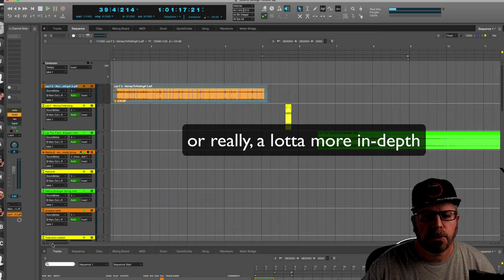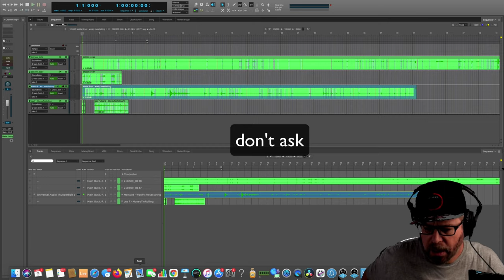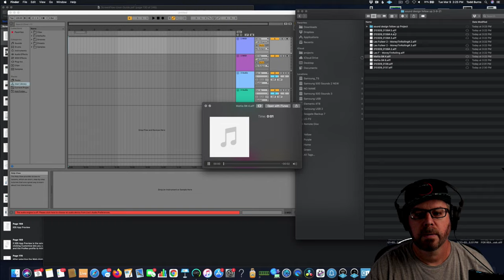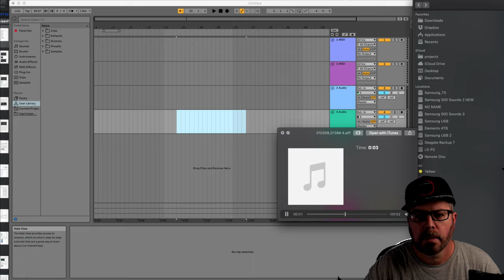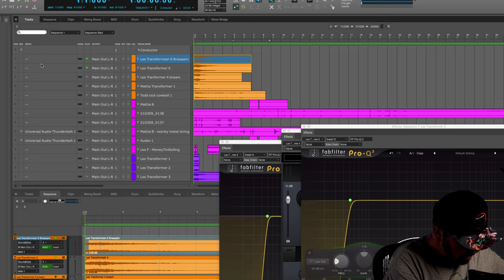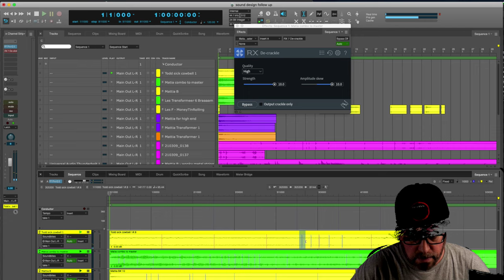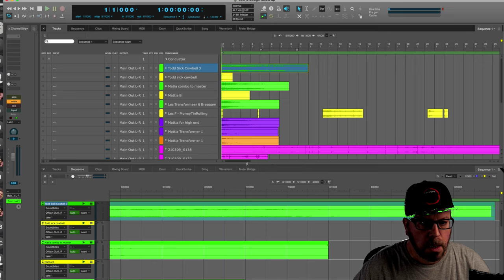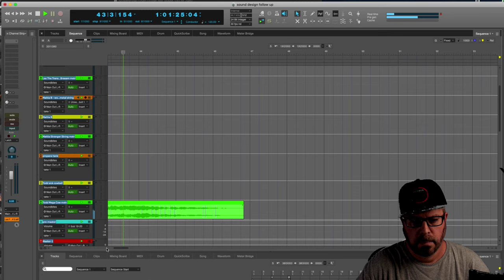MAKE YOUR OWN EPIC CUSTOM SOUNDS!! SOUND DESIGN PART 2 - From whacking a propane tank! We Dive Deep!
►► From blank DAW screen to finished licensable track in 20 minutes. Download my FREE
"Creating A TV-Ready Track in 20 Minutes!" Mini Course
So I whacked a propane tank! It was mostly empty! No Explosion! But Epic Braams were made! We dive deep into how I make sound design! Deep, I tell you!
This is the follow up to "I MADE AN EPIC BOOM OUT OF SARAN WRAP", the first sound design video. Thanks to Les and Mattia for sending me some soundbites to play with. Apologies to Biagio, I missed your email with your sweet soundbite in time to make this video!

0:00 It's like a Giant Alien Mega Cow
0:17 talking about my preview
0:38 actual preview, before and after
4:30 We go outside to whack on a propane tank! PLAY-BY-PLAY!
9:49 picking sounds from Les, Mattia and the Propane Sessions
11:19 how to pronounce "Mattia"
16:19 using Ableton 10 Lite to mangle sounds, pitch and stretch, Les sound
19:37 Mattia sound
22:03 Todd's wounded cow thing
23:45 back into MOTU Digital Performer for further tweaking, Les sound
26:30 okay, I wanna lower the pitch again, so back to Ableton
28:25 DP again w/ lowered Les sound
31:37 tweaking Mattia's sound in DP
37:54 Todd's wounded cow thing in DP
47:07 Whaddya say we master these?
53:47 Final A/B, before and after!
54:13 fancy like and subscribe button, please do!! me love you!!

MODERN PRODUCERS, hip hop, pop, vocal, lo fi sounds and loops, good stuff

SAMPLETRAXX - Trailer sound fx, instant drama, great prices - Alessandro, one of the best in the biz

WA-TB-TODDBURNS